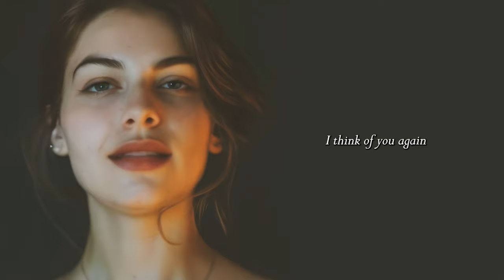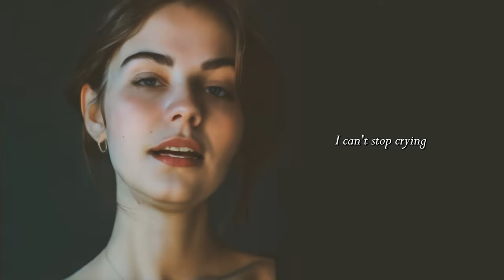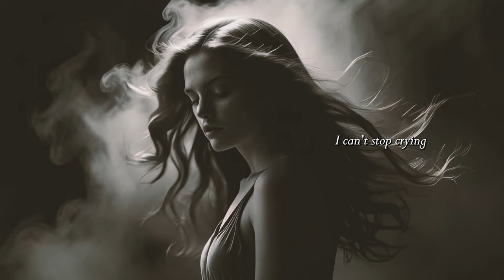[ALSTUDIO] "Where are you now", Soft indie pop music.